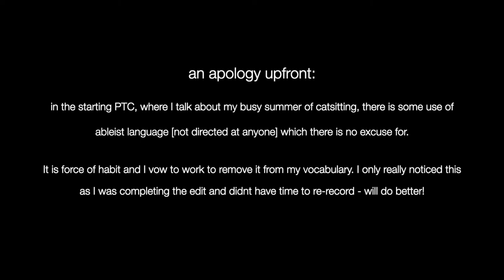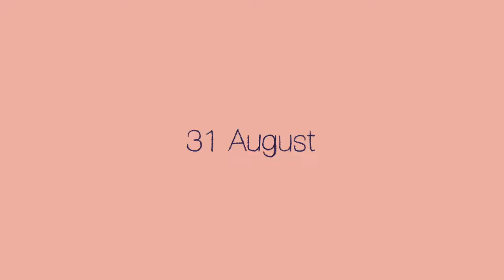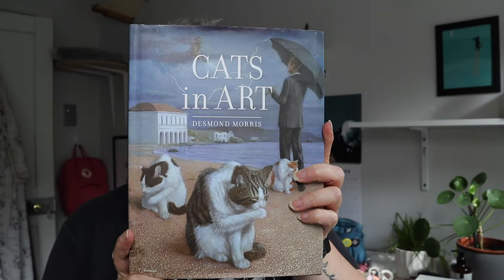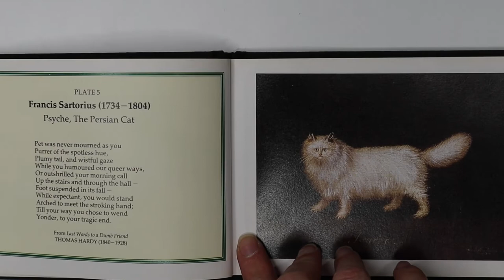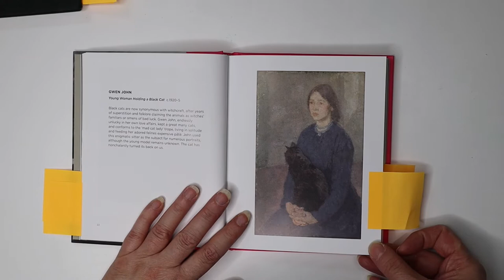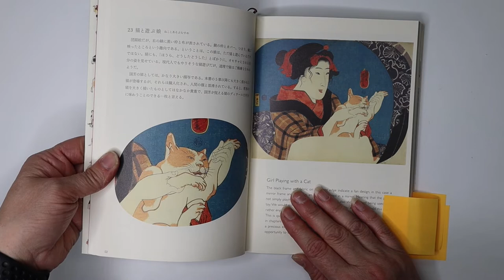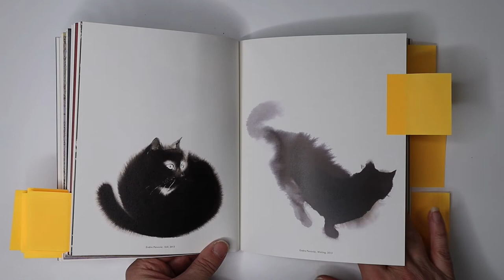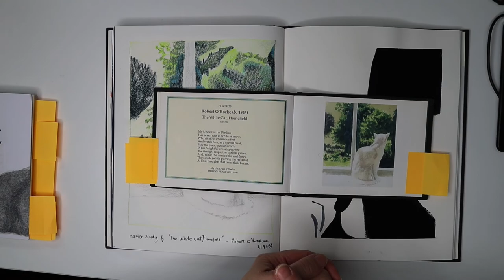Cats, art and life - VLOG 002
This video is my second vlog, a nice long one [approx 45mins] filmed between 29th Aug and 18th September. It includes some chat about my busy summer of catsitting, lots of lovely views of the Thames river and kitties I look after, plus a good flip through and look at some art books I purchased and finally two master studies I completed in my sketchbook.

Includes OUTTAKES at the end

The books [in order of appearance] are:

Cats in Art - Caroline Bugler

The Cat - Emilia Will [Tate]

The Book of the Cat - Cats in Art - Angus Hyland and Caroline Roberts

Cats in Spring Rain - A Celebration of Feline Charm in Japanese Art and Haiku - Aya Kusch

Cats in Ukiyo-e - Japanese Woodblock print of UTUGAWA Kuniyoshi - by KANEKO Nobuhisa

Cats Rock - Felines in Contemporary Art and Pop Culture - Elizabeth Daley

Cats in Art - Desmond Morris

The Story of Art: Without Men - Katy Hessell

Artworks I discuss [in order of appearance]

Siamese Cats - Christopher Wood

The Cats Lunch - Marguerite Gerard

Study of Kittens - Alexandre-Francois Desportes

Psyche, the Persian Cat - Francis Sartorius

Study of a Tabby Cat - Louis Wain

White Cats watching Goldfish - Arthur Heyer

The White Cat, Homefield - Robert O’Rorke

Homage to a Cat - Richard Lindner

Mr and Mrs Clark and Percy - David Hockney

Young Woman Holding a Black cat - Gwen John

Study of Eight Cats - James Boswell

Teasing the Cat - Tsukioka Yoshitoshi

Two Cats - Takeuchi Seiho

Cat at Night - Shoda Koho

White Cat - Takahashi Shotei

Girl Playing with a Cat - UTUGAWA Kuniyoshi

Cats Enjoying the Cool of Evening - UTUGAWA Kuniyoshi

Cat Beauties Relaxing in Summer - UTUGAWA Kuniyoshi

White Cat - M.C. Escher

Rissyun - Midori Yamada

Karasuuri - Midori Yamada

Hiyadori - Midori Yamada

In the Shadow - Dianne Hoeptner

The Seventh Life - Vladimir Dunjic

The Fourth Life - Vladimir Dunjic

Still - Endre Penovac

Waiting - Endre Penovac

A Cats Life, Beauty Sleep, Ben & Bill, Angel Face, Devil Thoughts - all Kay McDonagh

Amalia Sleeping - Dame Elizabeth Blackadder

Girl in a Red Dress with Cat and Dog - Ammi Phillips

My art materials in this video are:

Strathmore hardback 500 series mixed media paper sketchbook

Master Study of ‘girl in red dress’ done in Sakura Micron fineliner 05 and Holbein Acryla Gouache

Master study of “The White Cat, Homefield’ done in Caran D’Ache Luminance colour pencils and graphite

I filmed this on a Canon EOS M50 Mark II

I voiced the video on a RODE microphone

I used an iMac (Retina 5K, 27-inch, 2020) with iMovie as my editing software